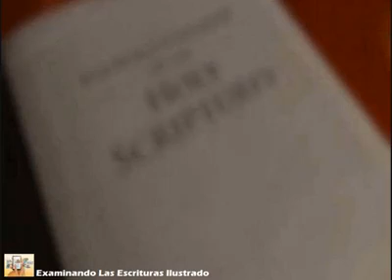Daily Text Monday, August 7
Inglés

Daily Text

Monday, August 7

Draw close to God.—Jas. 4:8.

Having regular communication with Jehovah is a vital part of drawing close to him. How can you communicate with God? You talk to Jehovah by means of your frequent prayers to him. (Ps. 142:2) And you allow Jehovah to talk to you, as it were, when you regularly read his written Word and meditate on it. (Isa. 30:20, 21) When you are specific in your prayers, you become more keenly aware of Jehovah’s answers, even though they may be subtle. Answered prayers will make Jehovah more real to you. In addition, the more you express your innermost concerns to Jehovah, the closer he will draw to you. Developing a closer relationship with Jehovah is a lifetime pursuit. We must take steps to draw close to God if we want him to take corresponding action toward us. By all means, then, let us remain in regular communication with our God by means of Bible study and prayer. As a result, our ever-growing relationship with Jehovah will enable us to meet our trials successfully. w15 4/15 3:3, 14, 16